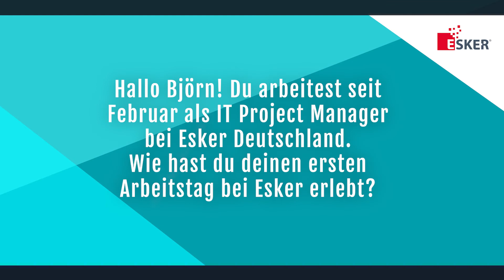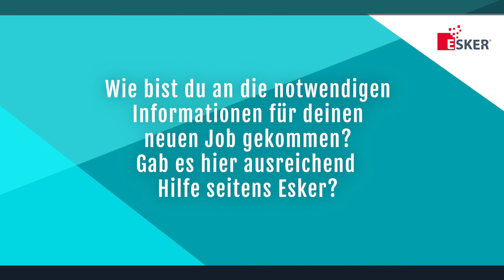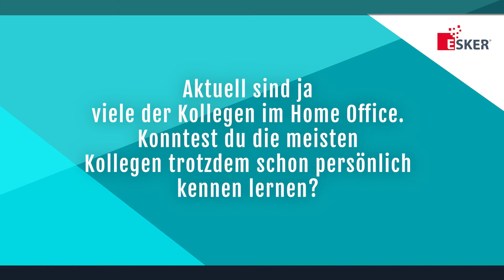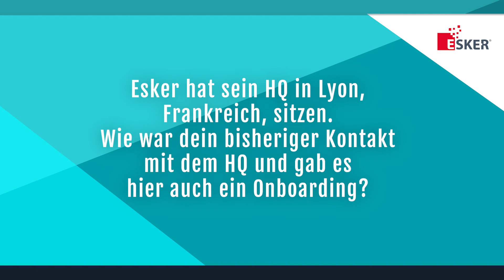Onboarding bei Esker | Videointerview mit Björn Burhenne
Seit Februar 2022 arbeitet Björn Burhenne bei uns als IT Project Manager und hat das Onboarding bei Esker erfolgreich und mit vielen positiven Erfahrungen durchlaufen. Im Videointerview erzählt er von seinem ersten Arbeitstag, über die Zusammenarbeit mit internationalen Kolleginnen und Kollegen, und warum das ausgefeilte Onboarding von Esker so erfolgreich ist.